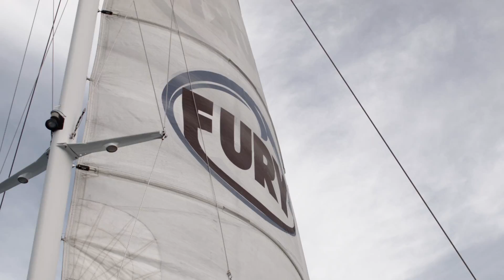Surprise Key West Proposal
Key West Fury Water Adventures Commotion on the ocean surprise proposal. Antwan Bethea & Chailee Lynn Friant